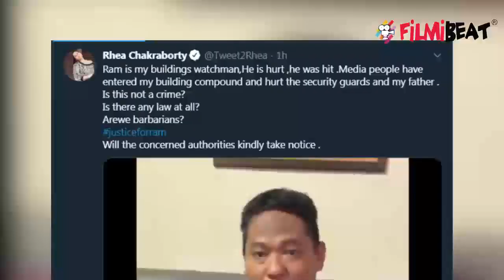Rhea Chakraborty के घर पहुंची Mumbai Police, जमकर हुआ हाई वॉल्‍टेज ड्रामा | FilmiBeat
Actress Rhea Chakraborty took to social media to request for police protection Mumbai police arrives Rhea's residence.Watch Video